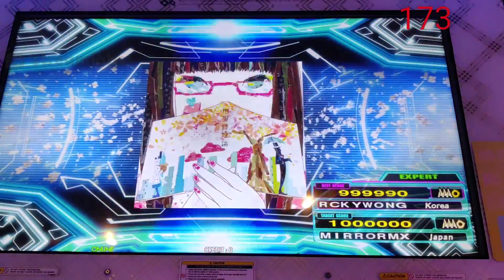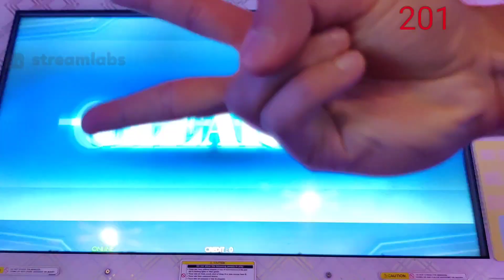[DDR A20 PLUS] 愛言葉 ESP-11 [Single EXPERT 11] 1,000,000 MFC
the very last MFC on official e-amusement.

no longer playable as of 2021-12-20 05:00 GMT+0800 -- Watch live